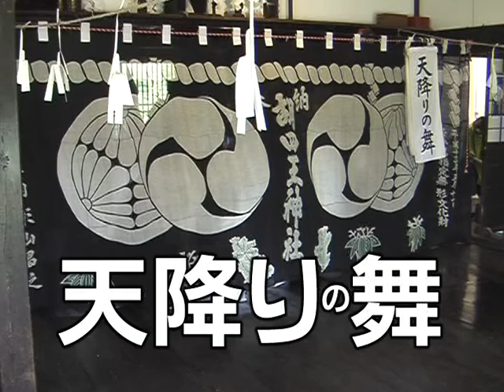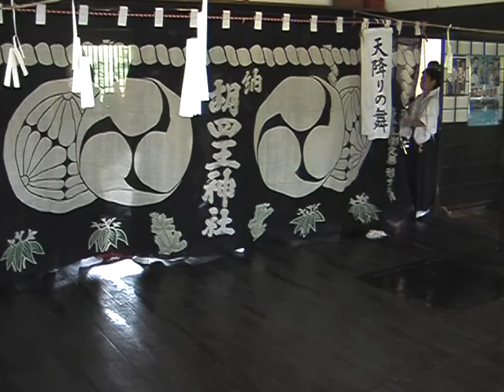胡四王神楽 天降り